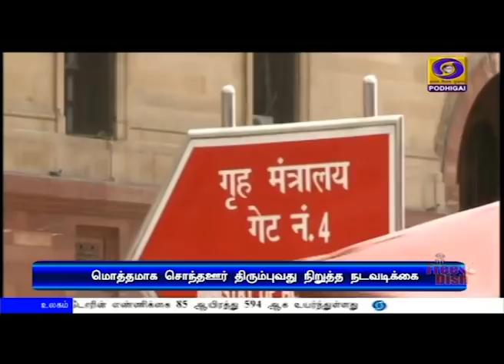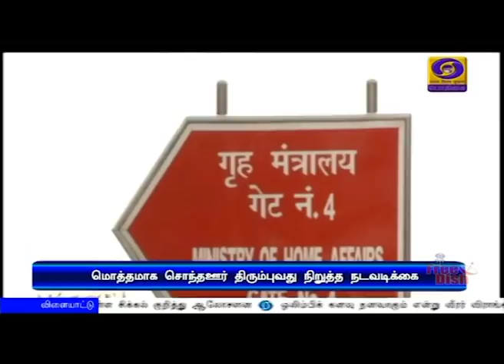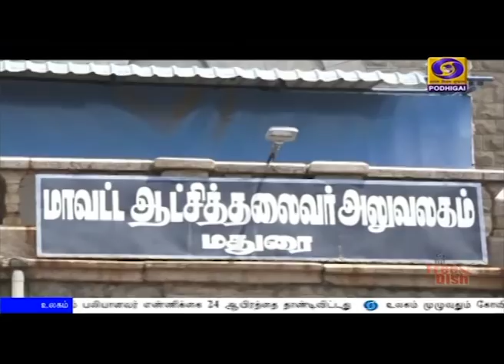27.03.2020 5PM NEWS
1)  கோவிட்-19 பாதிப்பை எதிர்கொள்ள உறுதியான நடவடிக்கைகளை மேற்கொள்வது அவசியம் - ஜி-20 நாடுகளுக்கு பிரதமர் நரேந்திர மோதி வேண்டுகோள்.

2)  அத்தியாவசிய பொருட்கள் மக்களுக்கு தடையின்றி கிடைக்க நடவடிக்கை எடுக்க வேண்டும் - தமிழக முதலமைச்சர் எடப்பாடி பழனிசாமியிடம் பிரதமர் அறிவுறுத்தல்.

3)  கோவிட் பாதிப்பைத் தடுக்க தமிழகத்தில் மேற்கொள்ளப்பட்டு வரும் நடவடிக்கைகள் - ஆளுநருடன் குடியரசுத் தலைவர், குடியரசுத் துணைத் தலைவர் ஆலோசனை